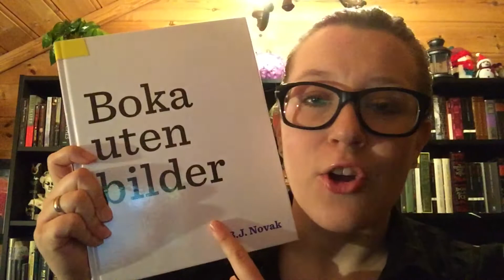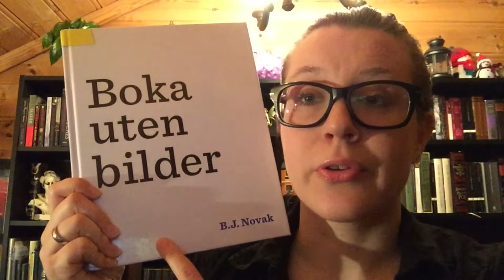Boka uten bilder - bokanbefaling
Morsom barnebok, uten bilder av B.J. Novak.